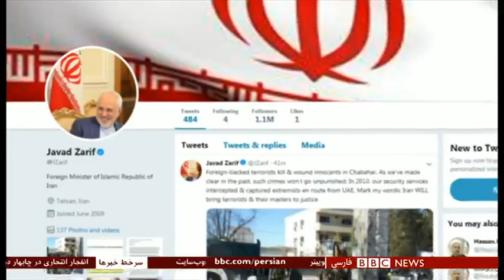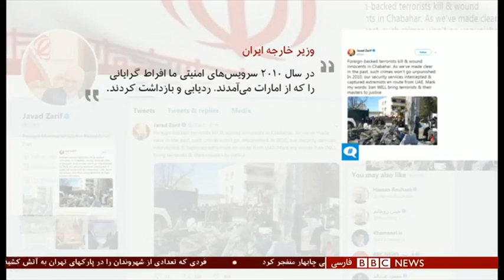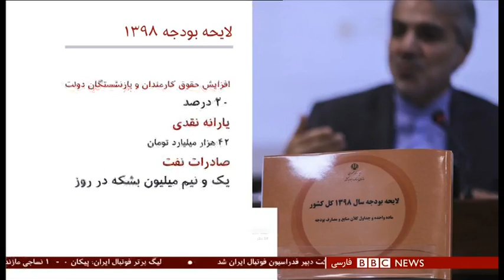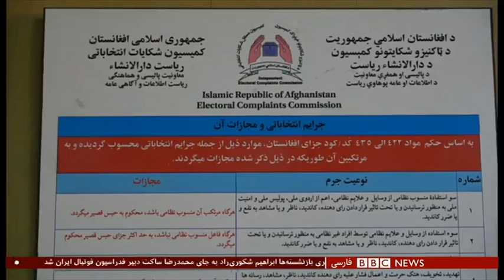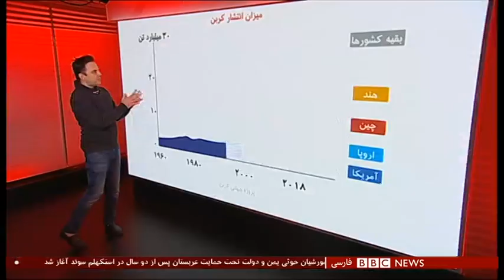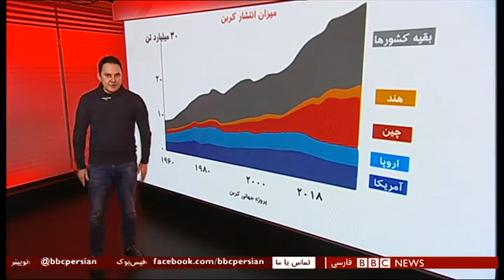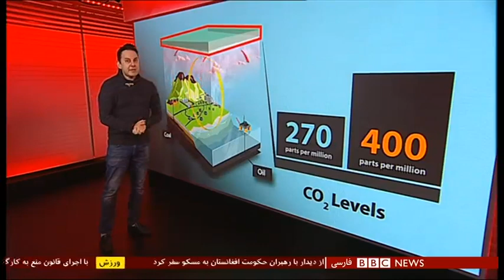برنامه خبری بی بی سی 6 دسامبر 2018 - باران عباسی Baran Abbasi